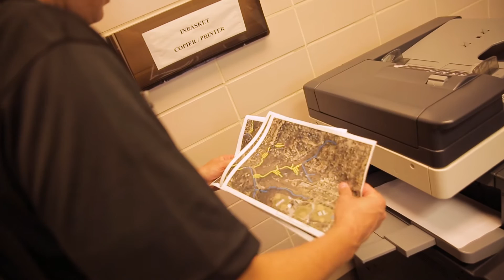MSD Day in the Life (DIL): Industrial Waste Investigator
Up close look at how the Metropolitan St. Louis Sewer District is protecting our area creeks and streams from Industrial waste and other types of pollutions. MSD's Department of Environmental Complicance (DEC) is tapped with policing the area creeks and streams and making sure industries aren't polluting them.